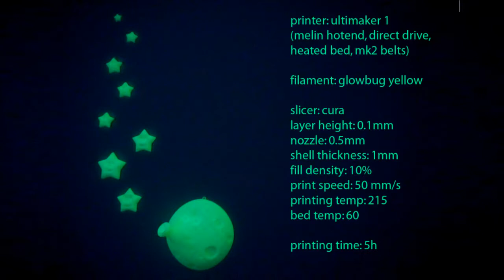Printing moonshine and stars with ultimaker original - colorFabb Time Lapse contest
3D printing Time-Lapse movie of moon and stars with ultimaker original
printer: ultimaker 1
(melin hotend, direct drive,
heated bed, mk2 belts)

filament: glowbug yellow

slicer: cura
layer height: 0.1mm
nozzle: 0.5mm
shell thickness: 1mm
fill density: 10%
print speed: 50 mm/s
printing temp: 215
bed temp: 60

printing time: 5h